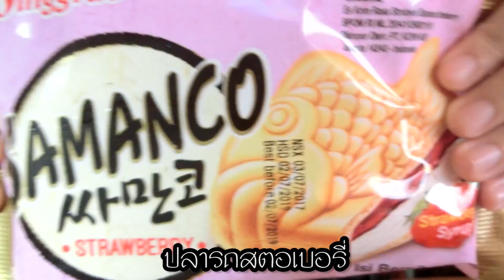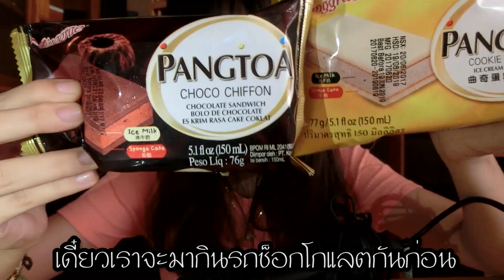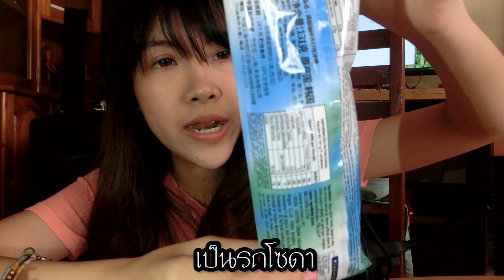รีวิวไอติมเกาหลี!! |🌮รีวิวกินโชว์ | 【Ep.1】 (ซับไทย)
ສະບາຍດີ ຊື່ ຕຸກຕາ ເດີ້, ຍິນດີທີ່ໄດ້ຮູ້ຈັກເດີ້ ,ຖ້າຄິບໃດຕຸກຕາຫຼິ້ນນຳໝູ່ຄົນໄທແມ່ນຈະຂໍເວົ້າພາສາໄທເດີ້ເພາະເຂົາເຈົ້າຟັງລາວບໍ່ຄ່ອຍອອກ ແຕ່ຈະມີຄິບທີ່ຫຼິ້ນເກມແລ້ວເວົ້າພາສາລາວແນ່ນອນ ♥*ລົງຄິບໃໝ່ທຸກວັນ ເສົາ-ອາທິດ ເດີ້ (ມື້ທຳມະດາຄາຝຶກງານ ບໍ່ມີເວລາເຮັດເລີຍ ແງ)

สวัสดีค่ะ ชื่อ ตุ๊กตา เป็นคนลาว ถ้าคลิปไหนเล่นกับเพื่อนจะขอพูดภาษาไทยนะ เพราะเพื่อนๆฟังลาวไม่ค่อยออกกัน  แต่จะมีคลิปที่เล่นเป็นภาษาลาวแน่นอน(มีซับไทยให้นะ)♥*ลงคลิปใหม่ทุกวัน เสาร์-อาทิตย์ นะงับ (วันปกติติดฝึกงาน ไม่มีเวลาทำ แง)

♥ຂອບໃຈທີ່ຕິດຕາມ ຮັບຊົມ ແລະ ຮັບຟັງເດີ້♥
♥ขอบคุณที่ ติดตาม รับชม และ รับฟังค่า♥